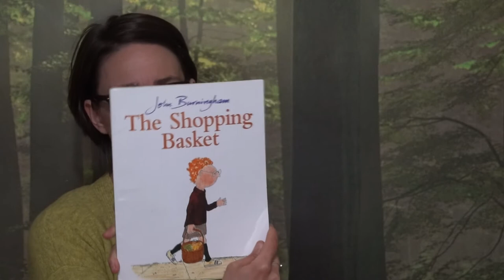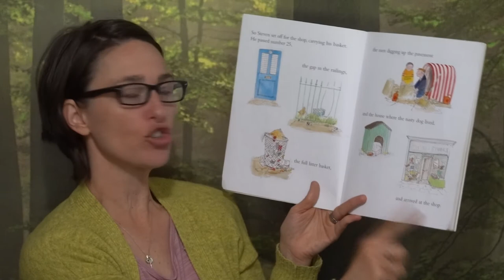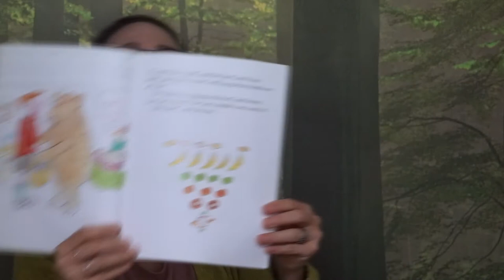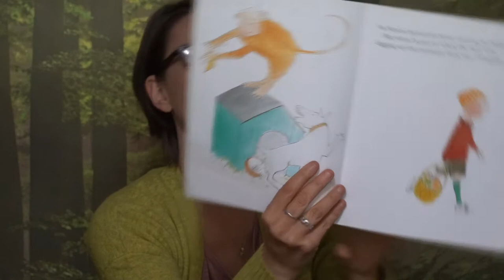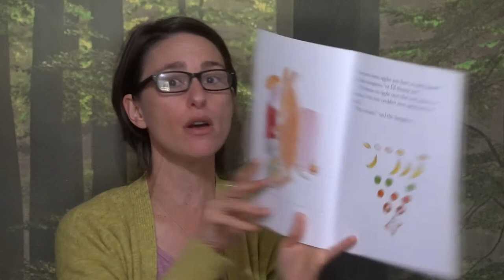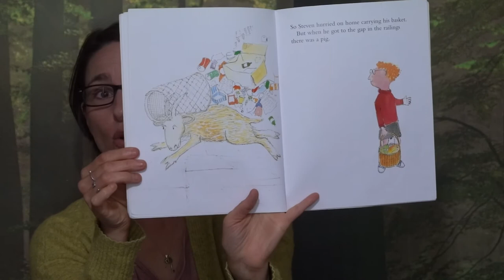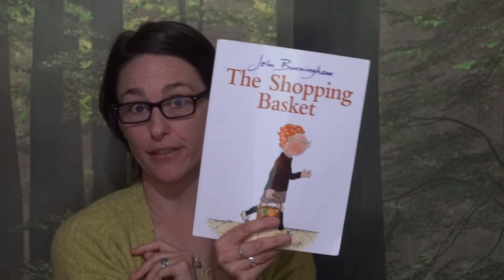The Shopping Basket